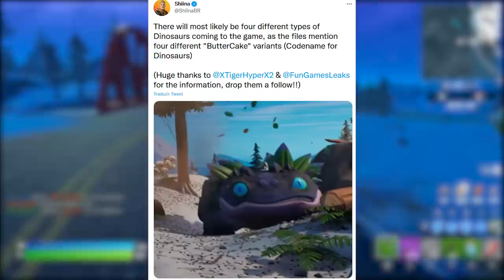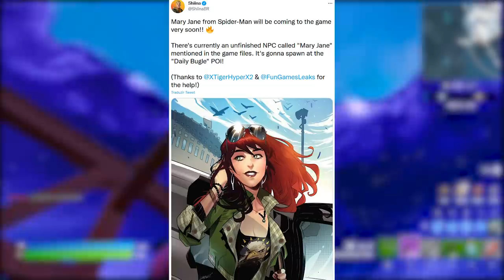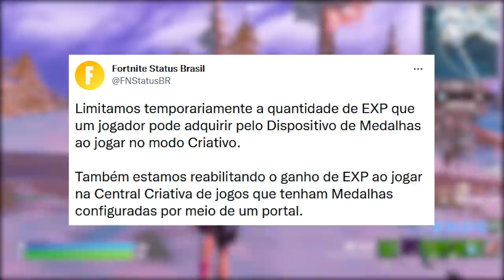FORTNITE - BUG XP INFINITO, UPAR RÁPIDO e SKIN DUENDE VERDE?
Créditos Thumb:  João Filipe Santiago

Programa para editar: Adobe Premiere